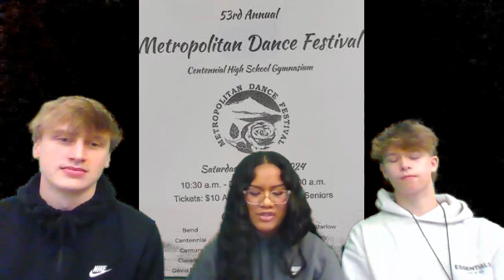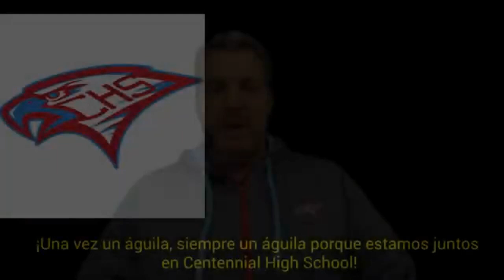CHS Vlog 3-2-24